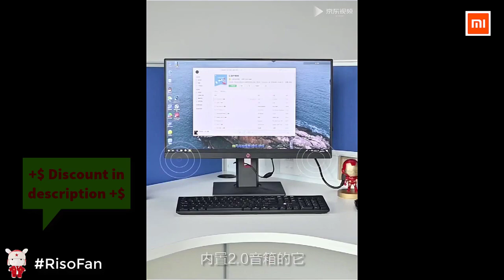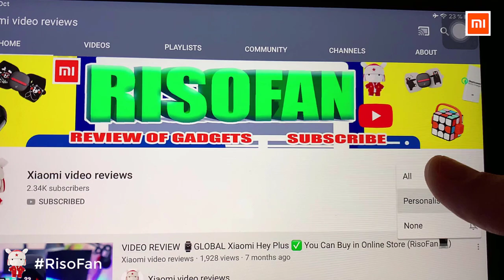Xiaomi Ningmei CR600 desktop computer all in one.